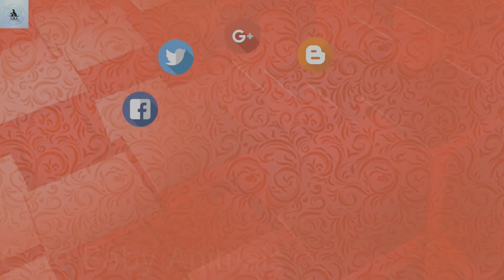Hoopoe Bird Animal Avian || 4K Resolution Video (CuteBabyAnimals)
Hoopoes  are colourful birds found across Africa, Asia, and Europe, notable for their distinctive "crown" of feathers. Three living and one extinct species are recognized, though for many years all of the extant species were lumped as a single species-Upupa epops. In fact, some taxonomists still consider all three species conspecific. Some authorities also keep the African and Eurasian hoopoe together but split the Madagascar hoopoe. The Eurasian hoopoe is common in its range and has a large population, so it is evaluated as Least Concern on The IUCN Red List of Threatened Species. However, their numbers are declining in Western Europe. Conversely, the hoopoe has been increasing in numbers at the tip of the South Sinai, Sharm el-Sheikh. There are dozens of nesting pairs that remain resident all year round.
                         Scientific classificatione
Kingdom:                       Animalia
Phylum:                          Chordata
Class:                              Aves
Order:                              Bucerotiformes
Family:                             Upupidae
                                          Leach, 1820
Genus:                             Upupa
                                          Linnaeus, 1758